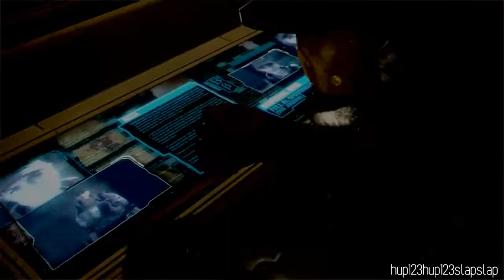dlz; red vs blue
First RVB video! Ahhh it's so fun to vid I can't believe it took me so long.

Song: DLZ by TV on the Radio